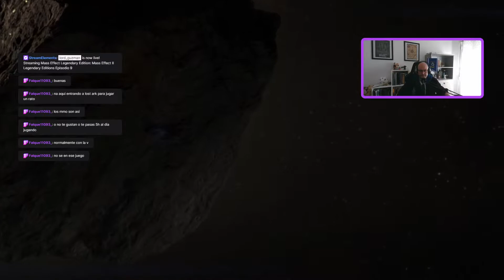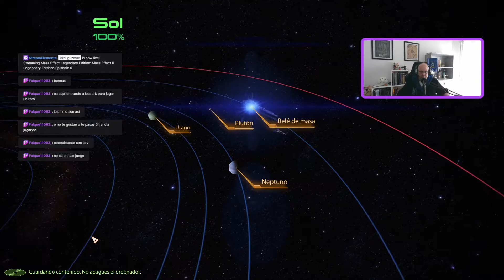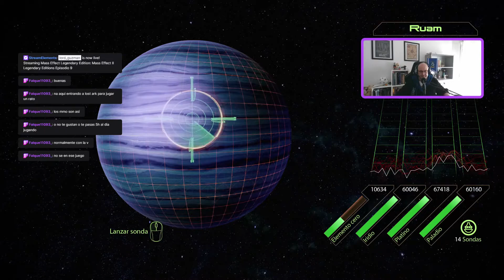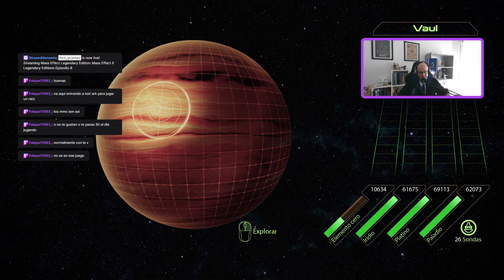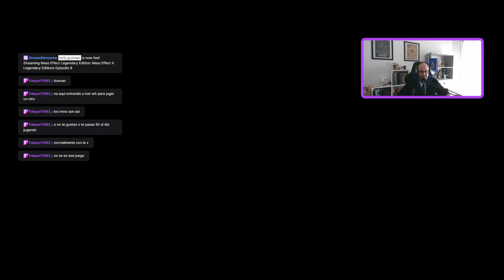Mass Effect II Legendary Editions Episodio 9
Decisiones duras, como decidir si matar a un montón de seres vivos, por la supervivencia de toda la galaxia, ese tipo de decisiones duras que este juego te propone a veces.